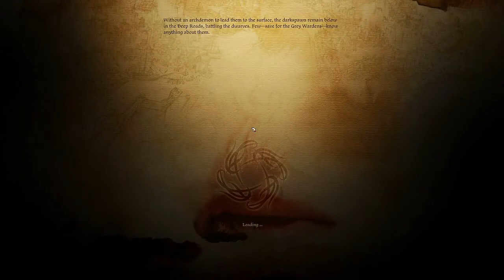Dragon Age: Origins Playthrough Part 14: Ogre In The Dungeon!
Where's Professor Quirrell when you need him?